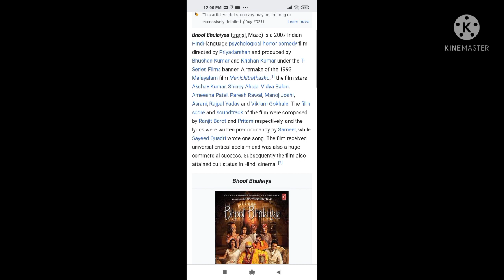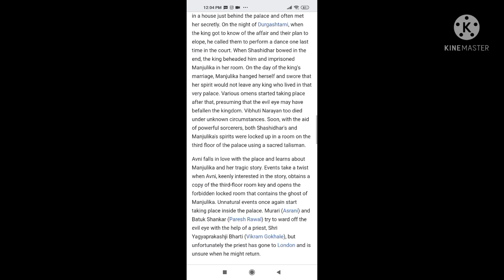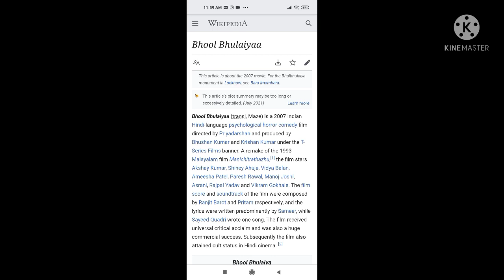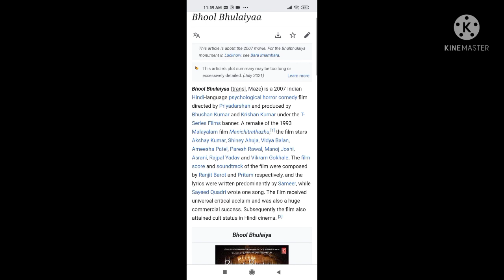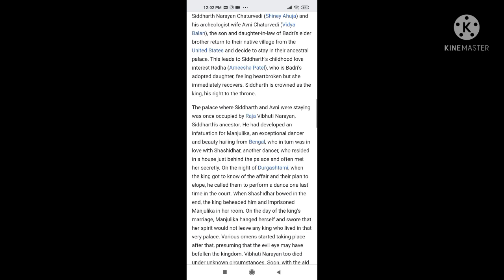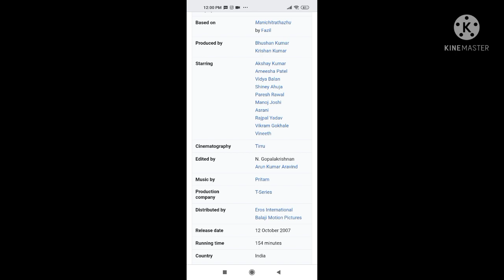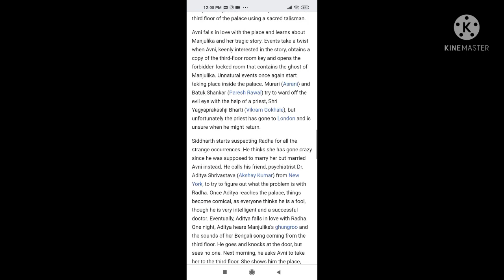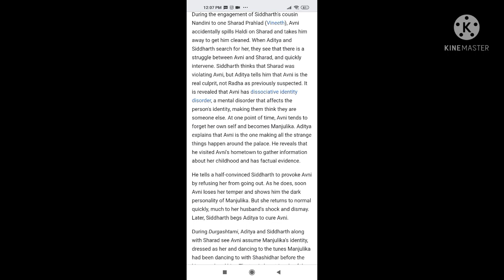Bhool Bhulaiya | 2007 | Full Movie Facts And Important Talks | Akshay Kumar | Vidya Balan